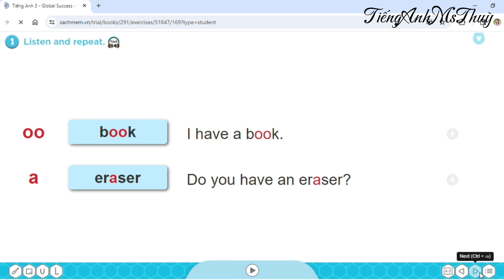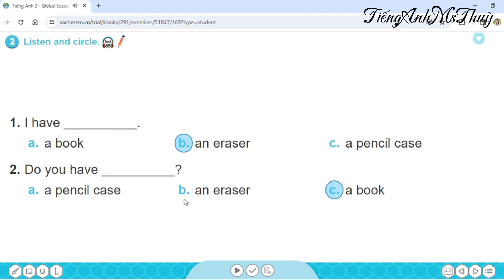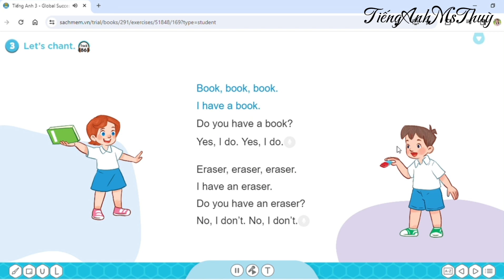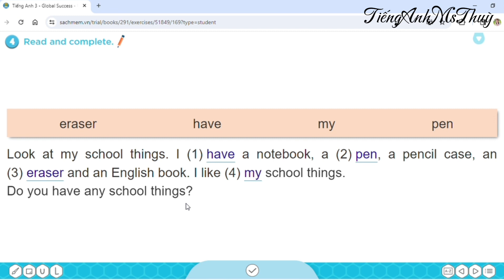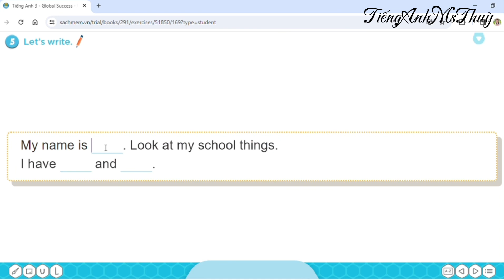TIẾNG ANH LỚP 3- UNIT 8: MY SCHOOL THINGS (LESSON 3)- SÁCH MỚI GLOBAL SUCCESS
UNIT 8: MY SCHOOL THINGS (LESSON 3)- ĐỒ DÙNG HỌC TẬP CỦA TÔI
 👉Chương trình Tiếng anh lớp 3 sách mới global success, Trong video có những gì?
- Tổng hợp các từ vựng trong từng tiết học
- Hướng dẫn luyện tập cấu trúc câu
- Hướng dẫn chi tiết cách làm các dạng bài tập trong sách
- Một số lưu ý về các điểm ngữ pháp xuất hiện mới trong bài học

Các bậc phụ huynh, thầy cô giáo và các em học sinh hãy đăng ký kênh Tiếng Anh Ms Thuỳ để đón xem nhiều video nội dung bài học hữu ích, thú vị nhé!
HỌC GIỎI TIẾNG ANH TỪ CƠ BẢN- KÊNH BỔ TRỢ TỰ HỌC- LUYỆN TẬP TIẾNG ANH
Ms.Thùy tạo lập kênh Youtube TIẾNG_ANH_MS_THÙY với những tôn chỉ sau
👉 Chia sẻ, hướng dẫn các nội dung hữu ích, cần thiết trong quá trình học và GIẢI BÀI TẬP, GIẢI ĐỀ LUYỆN THI tiếng Anh
👉Chia sẻ các NỘI DUNG BÀI HỌC tiếng Anh hữu ích, các hoạt động BỔ TRỢ học tập cho học sinh và phụ huynh học cùng con
👉 Chia sẻ các HOẠT ĐỘNG dạy và học cũng như các hoạt động NGOẠI KHÓA của các cô trò tại lớp học của TIẾNG ANH MS THÙY

Quý thầy cô giáo, quý bậc phụ huynh và các bạn học sinh thấy hay và hữu ích thì hãy like, share, subcribe và bấm chuông thông báo để đón chờ các video mới hấp dẫn nhé!
Many thanks from Ms Thùy  😍